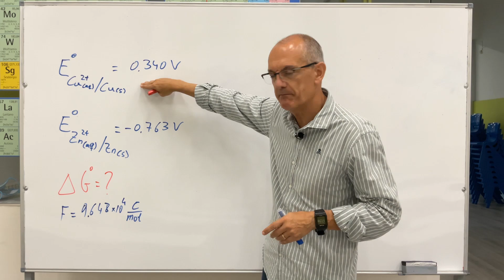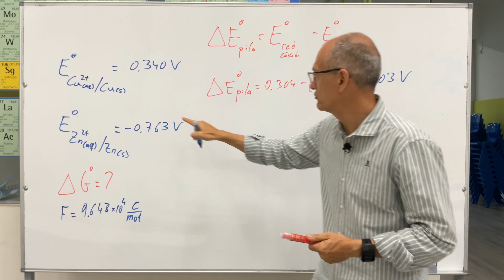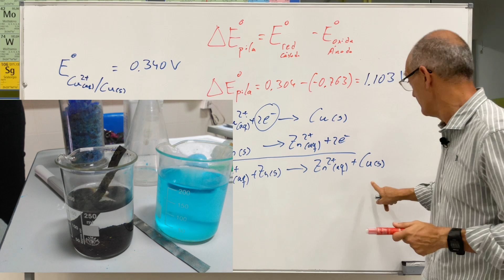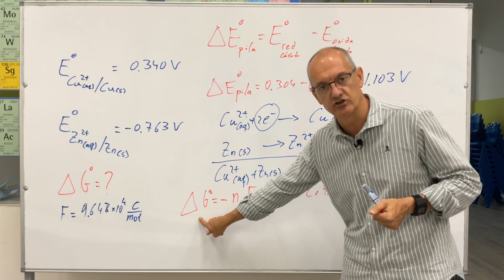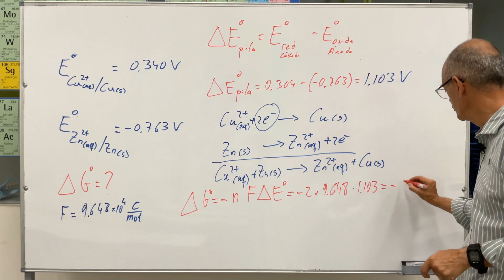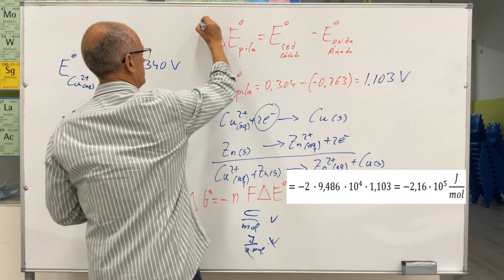Electroquímica. Cálculo de la energía de Gibbs. PAU 2024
Cálculo de la variación de la energía libre de Gibbs de un proceso electroquímico. Ejercicio puesto en la prueba de acceso a la universidad del años 2024